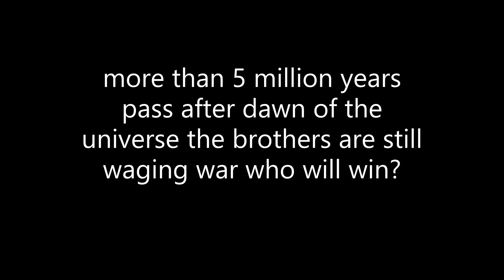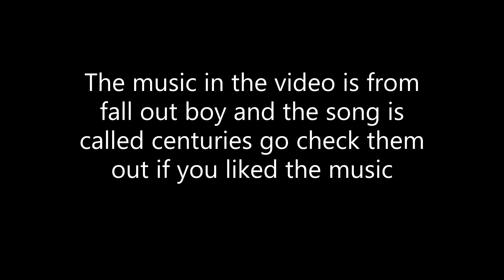THE WAR OF THE COSMOS MINI MOIVE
Yo Yo its Troddenduck here back for another video Hello Everyone Welcome To The War Of The Cosmos Where Two People Fight For King Of The Crown There Will Be One Winner Who Will Be The Winner Of The “Cosmos” Please Enjoy And Please Do Not Take Offense For The Skin Tone Trough out the video Please Do Not Take Any Offense We Are Not Trying To Offend Anyone Thank You And Enjoy The Series